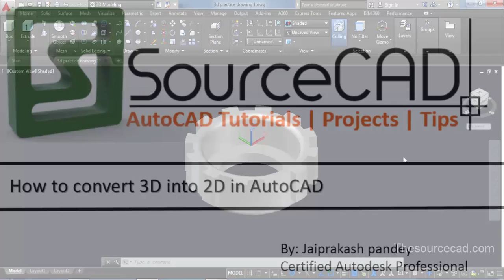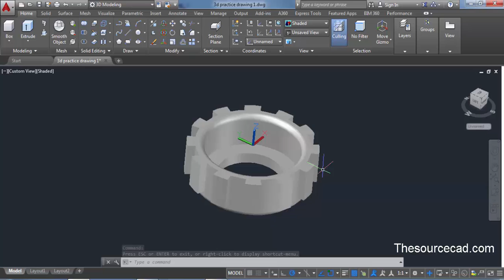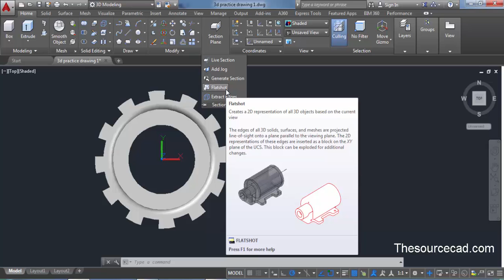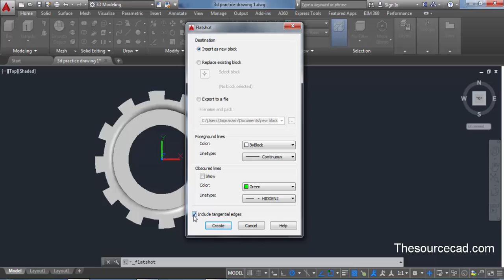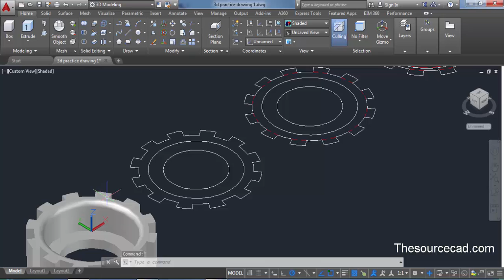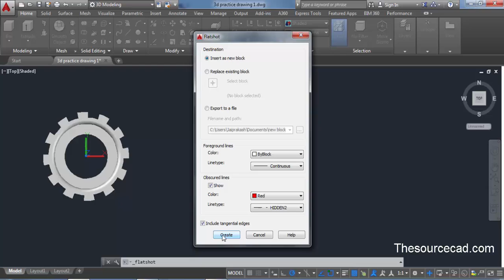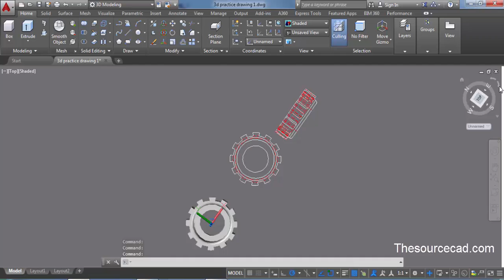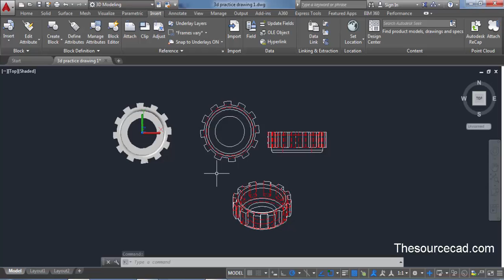How to convert 3D drawing to 2D using FLATSHOT in AutoCAD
Learn to make more than 70, 2D and 3D practice drawings and projects in AutoCAD right from scratch with full-length courses, instructor support and certificate all for one Subscription

This video illustrates one of the methods of converting 3D drawing to 2D by FLATSOHT.